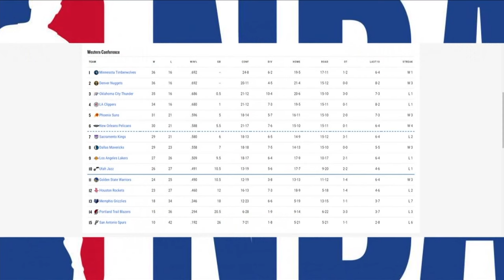Trades, trades, trades! Zach Kleiman reveals plans for the Memphis Grizzlies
We are now past the NBA trade deadline, and the Grizzlies’ roster looks different than it did eight days ago.